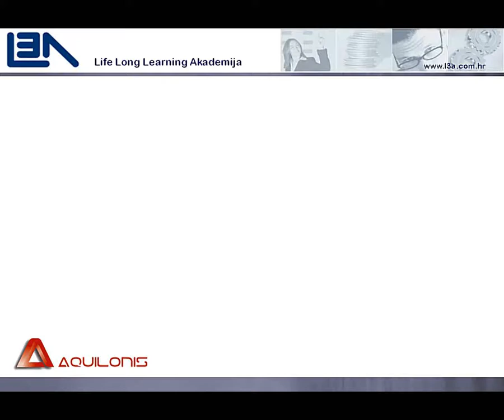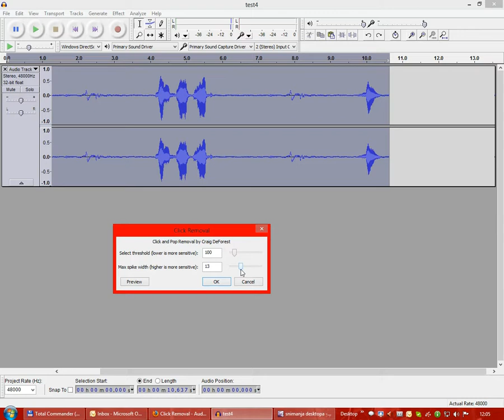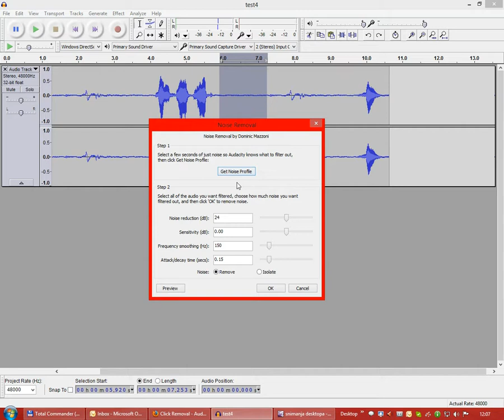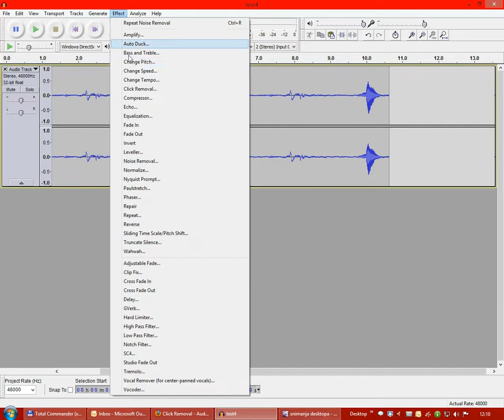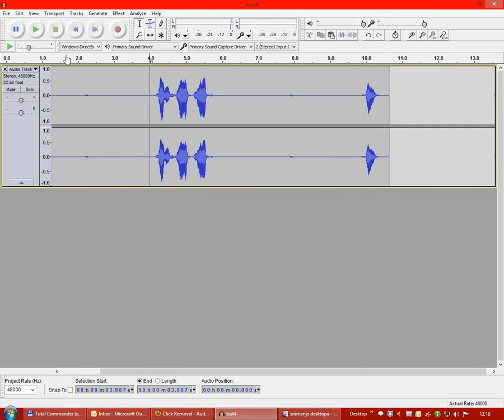13. AUDACITY - "Čiščenje" zvuka od pucketanja i smetnji/buke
l3a life long learning akademija audacity webinar